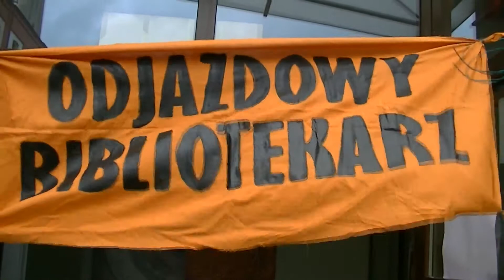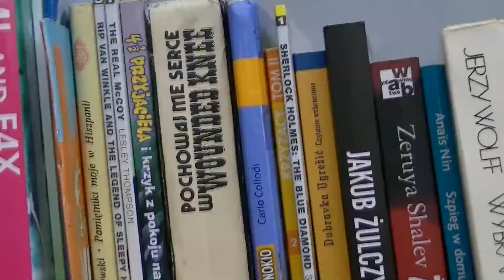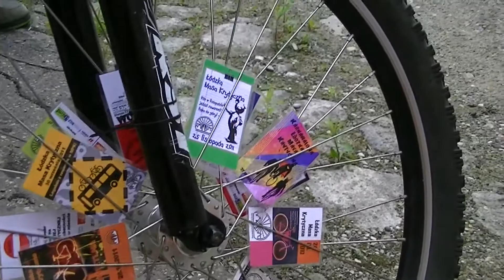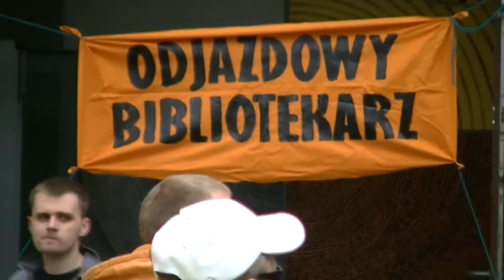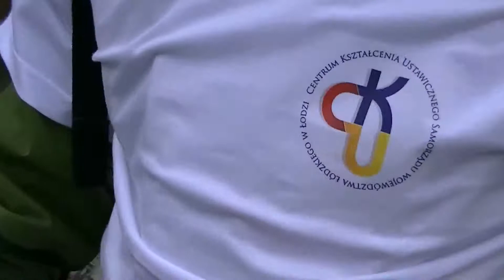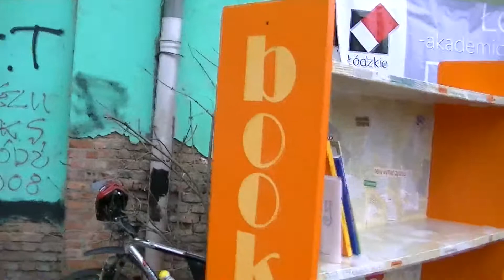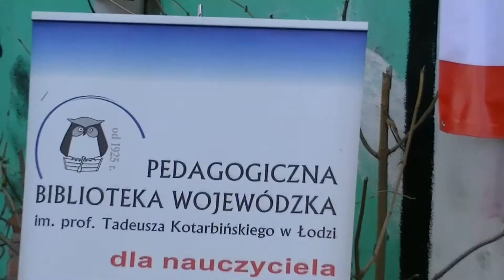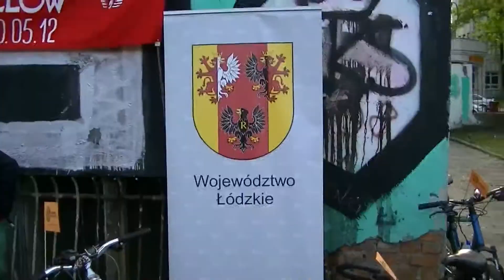Odjazdowy Bibliotekarz 2012 w Łodzi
Rajd rowerowy bibliotekarzy, czytelników oraz wszystkich miłośników książki, bibliotek i rowerów, organizowany podczas Tygodnia Bibliotek (8-15 maja).